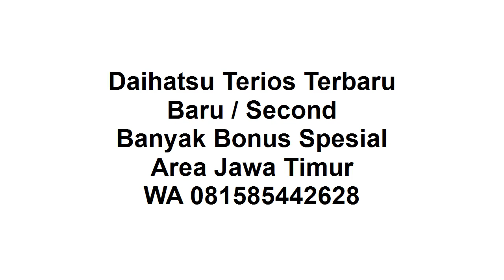New Terios 2021 Cocok buat Hadiah PERNIKAHAN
Selamat malam, semoga video ini bermanfaat.

New Terios 2021 :
1. Ready Manual / Auto
2. DP Ringan
3. Banyak Pilihan Warna
4. Banyak Bonus
5. Bonus kaca film, anti karat,karpet, talang air
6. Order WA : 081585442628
7. Tahun 2021
8. Proses Mudah
9. Dibantu sampai disetujui
10. Promo Valentine